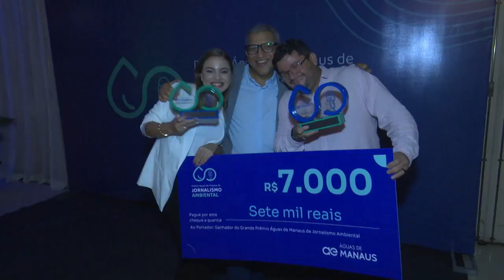Reportagem sobre a água como fonte de vida arremata prêmio principal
🏆A TV Norte Amazonas venceu o concurso de jornalismo ambiental em Manaus. A reportagem sobre a Água como fonte de vida, arrematou o prêmio principal.

🥇Além do reconhecimento do papel da imprensa, a premiação organizada pela Águas de Manaus teve o objetivo de despertar a população sobre a importância do saneamento básico e da água tratada na capital.